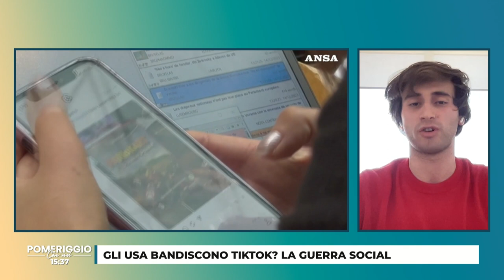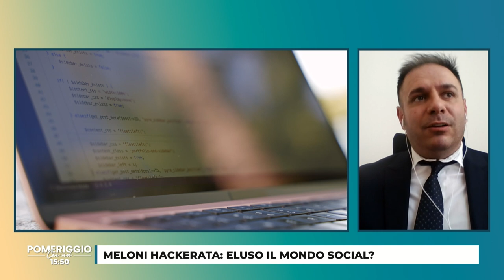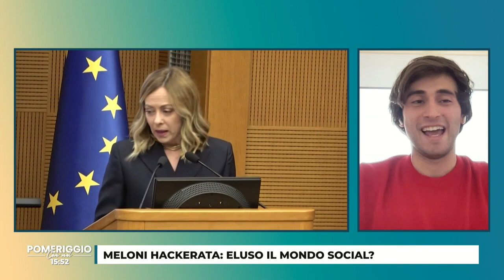POMERIGGIO CON NOI - "TikTok, social e cybersecurity"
"Gli USA bandiscono TikTok? La guerra social" e "Meloni hackerata: eluso il mondo social?"
I due argomenti che sono stati discussi da me e William Nonnis, durante questo "Pomeriggio con noi" un programma della "Cusano Italia TV".